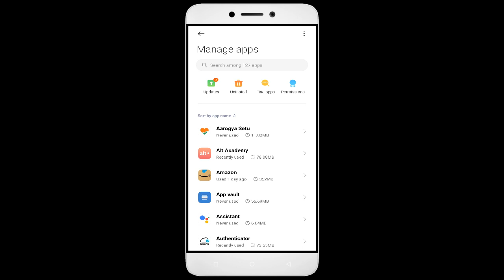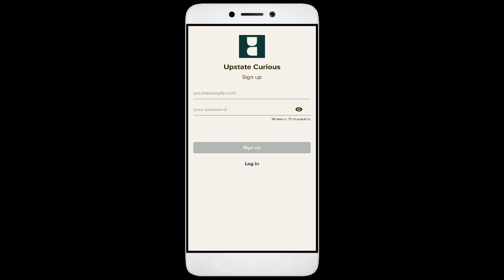How To Fix Upstate Curious App not working | Not Open | Space Issue | Network & Permissions Issue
In this video, I'm going to show you how to fix Upstate Curious apps not working. If you're having trouble with your Upstate Curious app, then this video is for you!

Upstate Curious is a sport that's growing in Upstate Curious all over the world, and with that comes the need for Upstate Curious apps. Whether you're in a Upstate Curious or just interested in the sport, this video will show you how to fix your Upstate Curious apps so you can play!

Fix Upstate Curious not open problem,
How to fix Upstate Curious all problems solve,
How to fix Upstate Curious not working problem in android phone,
How to fix Upstate Curious app not open problem in android phone,
Fix Upstate Curious not working in android,
Upstate Curious all problems solve,
Upstate Curious not responding,
How to fix Upstate Curious keeps stopping error in android mobile,
How to Fix Upstate Curious App Black Screen Error Problem Solve in Android & Ios
How to Fix Upstate Curious App Loading Problem in Android
How to Fix Upstate Curious App Loading Problem in IOS
How to Fix Something Went Wrong and the Service Failed to Start Error in Upstate Curious App.
How To Fix Unfortunately Upstate Curious App Has Stopped Error Problem in Android Phone.
How to Fix Solve Upstate Curious App Not Working | Not Opening | Not Open | Loading Solve Problem in Android & Ios
Upstate Curious not working today,
why Upstate Curious is not working in my phone,
Upstate Curious game not starting,
Upstate Curious not starting,
Upstate Curious failed to load server list,
How To Fix Upstate Curious App not working | Not Open | Space Issue | Keeps Crashing Problem.